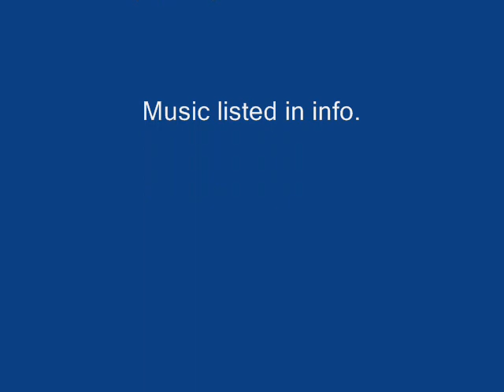Funny Cats Picture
Music Alvin and the Chipmunks and Linkin Park Bleed it out